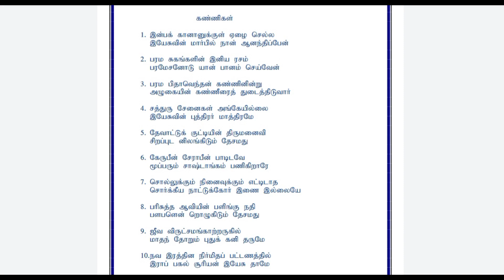இன்பக் கானானுக்குள் ஏழை செல்ல | TPM SONG NO :- 49